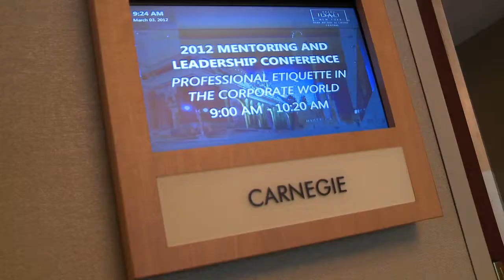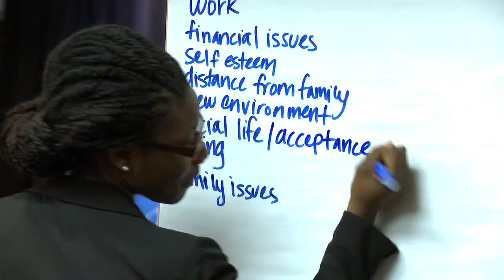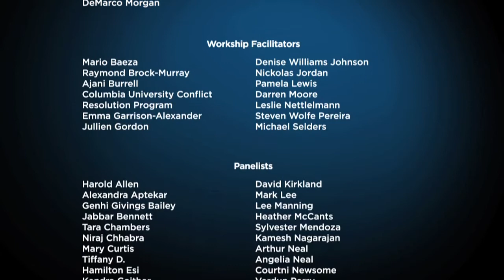Jackie Robinson Foundation 2012 Mentoring and Leadership Conference.mov